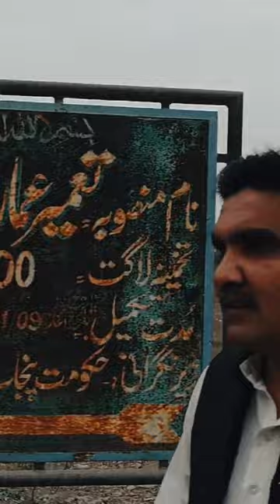پاکپتن جمنازیم جو کہ 15 سال گزرنے کے بعد بھی نامکمل ہے۔#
Pakpattan Gymnasium Needs Attention of the Authorities